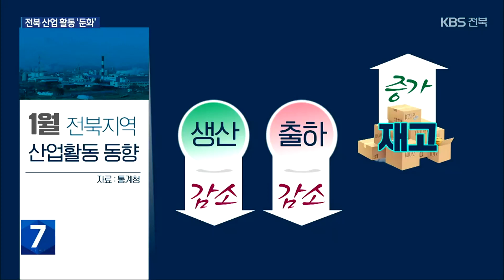“재고, 1년 새 30% 늘어”…전북 경제 먹구름 / KBS 2023.03.23.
[앵커]

 국내외 경기 침체와  고금리, 원자잿값 상승 등으로 전북지역 모든 산업 활동이  둔화하고 있습니다.

 재고가 쌓이면서 기업 활동도 크게 위축되고 있는데요.

 가뜩이나 산업 기반이 취약한 전북 경제, 위기감이 커지고 있습니다.

 [리포트]

 강판으로 상용차 지붕을 만들어 완성차 생산 업체에 납품하는 회사입니다.

 코로나19 상황에서도 꾸준히 납품 물량을 유지해왔지만,  지난해 하반기부터 생산량이 크게 줄었습니다.

 [정지웅/상용차 부품 업체 대표 : "생산량이 50% 정도 반토막이 난 상황이었습니다. 굉장히 어려움을 겪었고..."]

 알루미늄을 가공해  특장차 부품을 제작하는 이 업체도  재고가 30%나 늘었습니다.

 높은 금리 부담에, 할부 구매조차 끊겨 고가의 특장차를 사려는 사람들이 크게 줄어섭니다.

 [유봉상/특장차 부품 업체 대표 : "포기하지 않으려고 해도 캐피탈(여신전문회사)에서 승인이 나지 않아서 그래서 판매량이 많이 떨어지고 있습니다. 반절은 포기, 반절은 승인 취소."]

 지난 1월 전북 산업활동 동향을 보면  생산과 출하, 재고 지표 모두  침체 곡선을 그렸습니다.

 최근 1년 사이 재고가 30% 늘었는데,  전북의 주력 업종인 자동차는 무려 83.4% 증가했습니다.

 생산과 출하는  각각 10.5%, 11.8% 줄었습니다.

 물가 상승 등으로 소비 심리는 얼어붙어 지역 대형소매점 판매액지수도 감소세를 나타냈습니다.

 [황영자/호남지방통계청 전주사무소장 : "고금리, 고물가 등 경기 침체로 인한 건설 경기 위축과 수출 및 투자 지연, 그리고 내수와 수출 수요 감소가 요인이었습니다."]

 경기 둔화에 기업 활동은 위축되고 소비 심리마저 좀처럼 살아날 기미를 보이지 않으면서  가뜩이나 취약한 전북 경제에  먹구름이 짙어지고 있습니다.